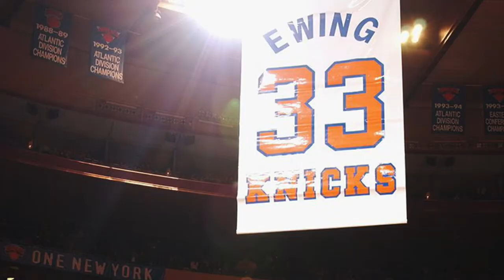The IMMACULATE Comeback of the Georgetown Hoyas: How they Won the BIG EAST TOURNAMENT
73 to 48.  What’s so significant about this score you might ask? Was this a really good team such as the Gonzaga Bulldogs beating down on an in conference opponent such as San Diego?  No, the 25 point margin of victory was the final score of the Big East tournament championship game.  The eighth seed Georgetown Hoyas entered the tournament with an abysmal record of 9 and 12.   However, on the 49th anniversary of the late, former head coach, John Thompson Jr.s’ hiring, the Hoyas won their first Big East tournament since 2007.  They turned on the jets and cruised to their first Big East tournament victory since 2007.  How did this struggling team with no hopes of making it to the Big Dance, decide to get hot at the last second to secure their bid?   How did head coach, and former Knicks star, Patrick Ewing win his first ever championship when he had failed to do so twice during his professional career?  Today, we will delve into how this team picked themselves up and put on a performance which will hopefully carry over into March Madness.